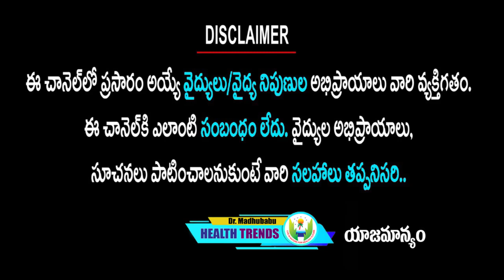డయాబెటిస్ సమస్యలను తగ్గించే బెస్ట్ యోగా| Dr.Madhu Babu Health Trends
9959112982 కి వాట్సప్ చేస్తే చాలు డాక్టర్ గారు మీరు ఫ్రీగా సలహా ఇస్తారు.